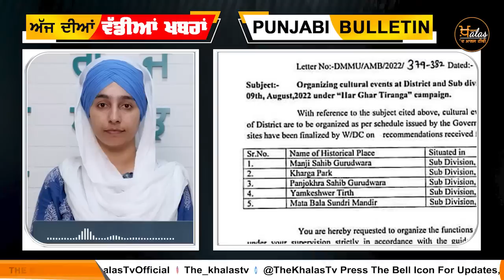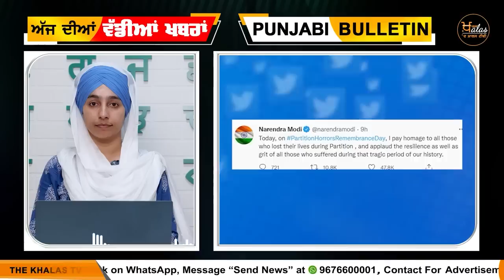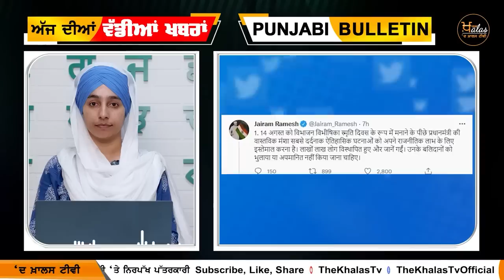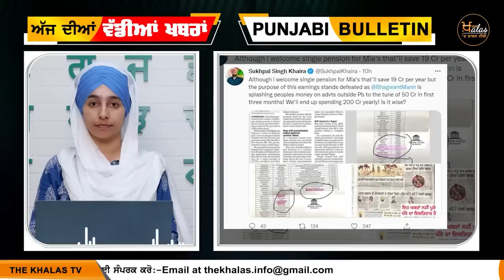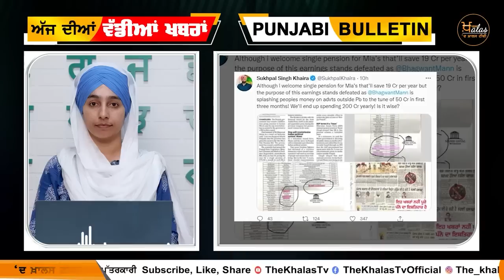Punjabi News Today । 15 August 2022 | ਅੱਜ ਦੀਆਂ ਵੱਡੀਆਂ ਖ਼ਬਰਾਂ | THE KHALAS TV